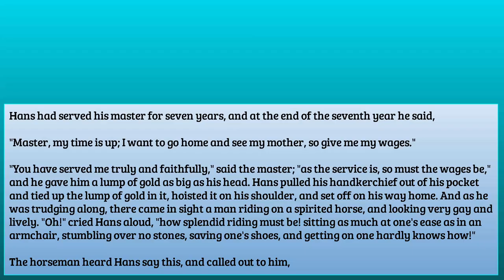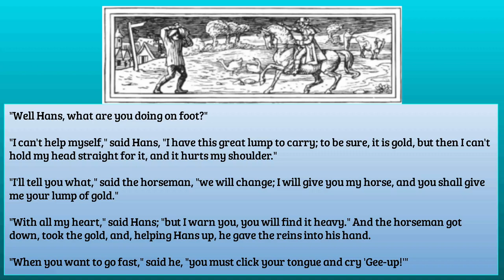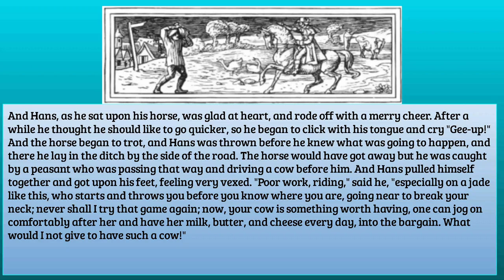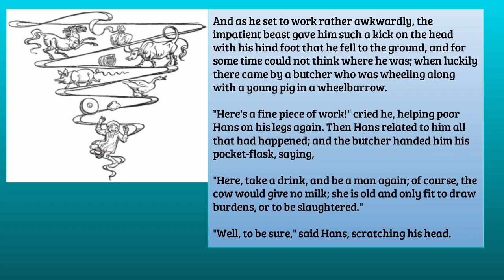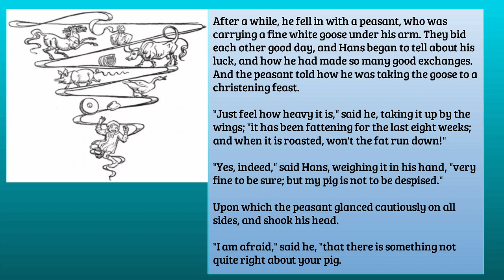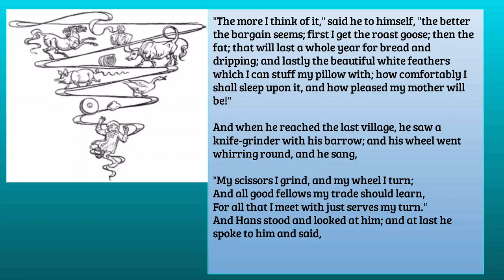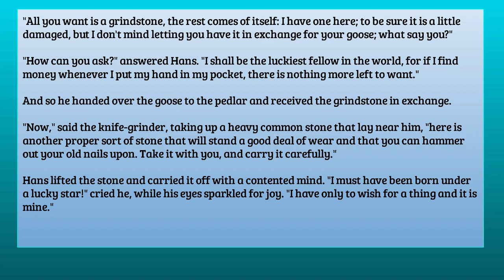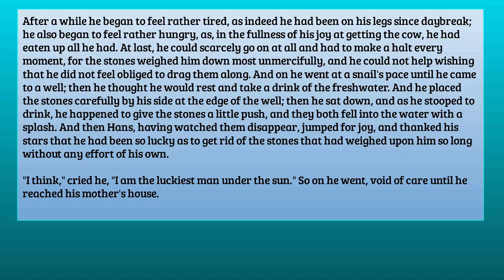HANS IN LUCK by Jacob Grimm and Wilhelm Grimm SE28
Hans had served his master for seven years, and at the end of the seventh year he said,
"Master, my time is up; I want to go home and see my mother, so give me my wages."
"You have served me truly and faithfully," said the master; "as the service is, so must the wages be," and he gave him a lump of gold as big as his head. Hans pulled his handkerchief out of his pocket and tied up the lump of gold in it, hoisted it on his shoulder, and set off on his way home. And as he was trudging along, there came in sight a man riding on a spirited horse, and looking very gay and lively. "Oh!" cried Hans aloud, "how splendid riding must be! sitting as much at one's ease as in an armchair, stumbling over no stones, saving one's shoes, and getting on one hardly knows how!"...